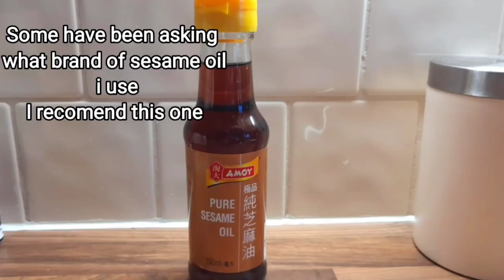Chicken and pineapple Chinese takeaway style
BOUT ALEX
Alex was Born and bred in Glasgow..He's been working now in various Chinese takeaways as a delivery driver for the past few years or so..Most of what he's learnt is just by watching the chefs..

In all my videos i use a high power burner so cooking temperature's may vary cooking on a normal hob..Not all takeaways will ignite the food the way i do and just cook in the normal fashion..This is just my preference..The most important part is using the correct condiments and you will produce some amazing results..My subscribers are testament to that which i'm pleased about.

Below is a list of products i use,condiments,essentials tools etc

Eastman Outdoors 90411 Portable Kahuna wok Burner..
Chinese ladle..
London carbon steel wok.
Chinese Chefs Knife (cleaver ).
Chinese Caramel sauce..
Shaoxing wine..
Lee Kum Kee dark soya sauce..
Lee kum kee light soya sauce..
Lee Kum kee Panda oyster sauce..
Lee Kum kee sesame oil ..
Lee kum kee garlic chilli sauce..
Lee Kum Kee chilli bean paste
Jimmys sate sauce..
Knorr chicken powder..
Sambal paste..
Lee kum kee black bean garlic sauce..
Lee Kum Kee black pepper sauce..
Lee kum kee Hoisin sauce ..
Lucky boat noodles thin number 2..
Lucky boat noodles thick number 1..
Potato starch.
Fermented red bean curd..
Dehydrated Garlic..
Daisho Yakiniku Sauce..
Lobo Satay seasoning.. guys i had to upload this again because of some errors..Any comments have been deleted along with the video but your free to comment again..Sorry about that..

Been getting a lot of requests recently for this guys..This style is used in most Glasgow takeaways
Recipe
1 chicken breast pre cooked and thinly sliced
A few pieces of pineapple

Condiments
1 tbls shaoxing wine
2 tbls dark soya sauce
1 tsp light soya sauce
1 tsp oyster sauce
1/2 tsp sesame oil
1/2 tsp MSG
1 tbls pineapple juice from a can
1/2 tbls sugar
Pinch of white pepper
100ml of water

Veg
1/2 onion sliced

Thicken with a cornflour slurry..1 tbls to 3 tbls water

chickenandpineapple..chinesetakeawaychickenandpineapple..